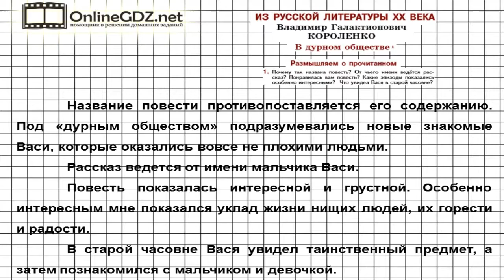Вопрос №1 Короленко В дурном обществе Размышляем о…— Литература 5 класс (Коровина В.Я.)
В задании 1 из рубрики «Размышляем о прочитанном» следует указать, почему так названа повесть, от чьего имени ведется рассказ, понравилась ли вам повесть, какие эпизоды показались особенно интересными, что увидел Вася в старой часовне.В этом вам поможет наше видео!